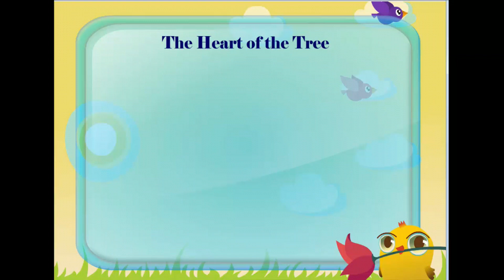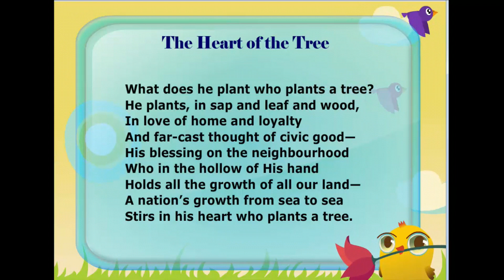The Heart Of The Tree || english poem